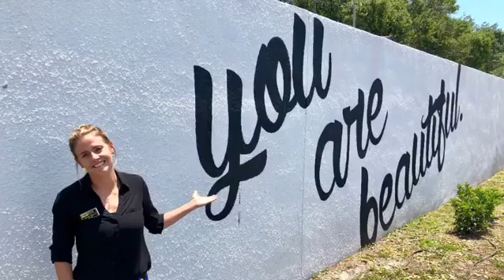Don't Get Caught in a Rental Scam